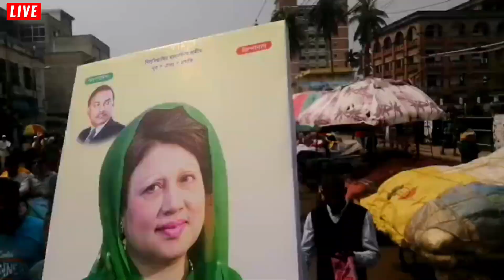🔴এইমাত্র পাওয়া Bangla news 20 Feb 2023 l bangladesh latest news today | News Update 24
Much thanks to you such a great amount of everyone for your understanding and remain with us.